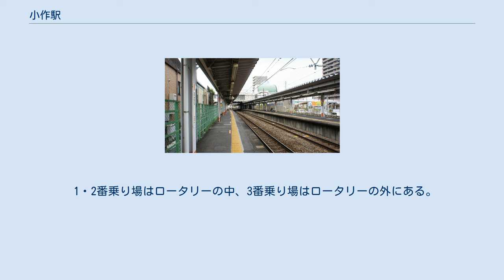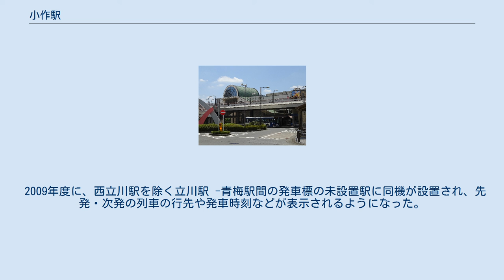小作駅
東口（2017年7月） 小作駅（おざくえき）は、東京都羽村市小作台五丁目にある、東日本旅客鉄道（JR東日本）青梅線の駅である。
 相対式ホーム2面2線を有する地上駅で、橋上駅舎を有している。
 JR東日本ステーションサービスが駅業務を受託している青梅駅管理の業務委託駅。
自動券売機（指定席券売機、多機能券売機併設）が設置されている。
かつてはみどりの窓口が構内に設置されていたが、2005年3月25日に廃止された。
その代替として「もしもし券売機Kaeruくん」が設置されたが、2012年2月27日をもってそれも撤去された。
 JR中央線と青梅線立川駅 - 青梅駅間は、2020年代前半（2021年度以降の向こう5年以内）をめどにオレンジ帯の電車に2階建てグリーン車を2両連結させ12両編成運転を行う。
そのため当駅は、12両編成の列車が停車できるようにホームを延長する工事や信号設備改良などが実施される。
 東口には会社や商店が立ち並び、西口は閑静な住宅街となっている。
 すべて西東京バスによる運行。
 1・2番乗り場はロータリーの中、3番乗り場はロータリーの外にある。
 2番線の発車案内表示機。
表示機下部に「時間が過ぎると表示が変わりますので、ご注意下さい。」との表示がある。
 2009年度に、西立川駅を除く立川駅 -青梅駅間の発車標の未設置駅に同機が設置され、先発・次発の列車の行先や発車時刻などが表示されるようになった。